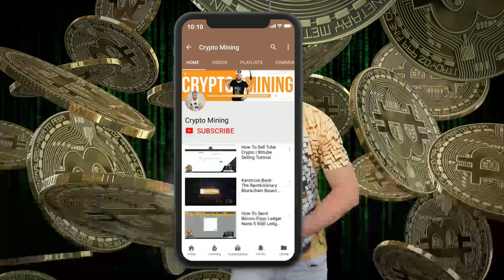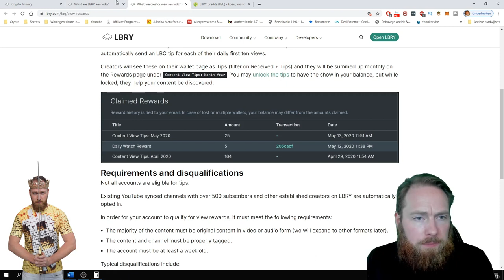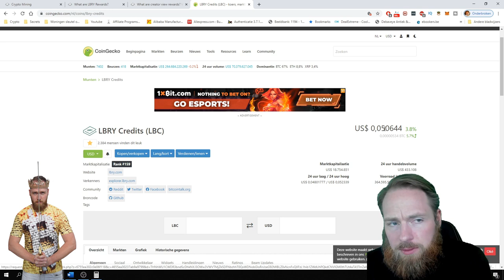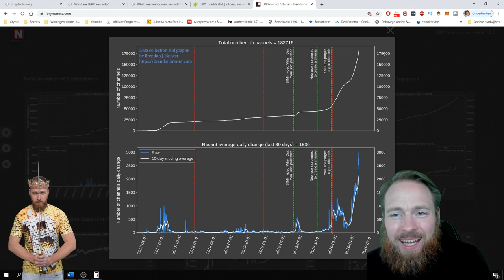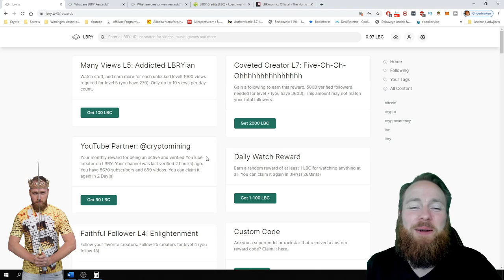How Much Can You Make on LBRY TV for 1000 Views?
How Much Can You Make on LBRY TV for 1000 Views? Join LBRY through this link and get some free LBC More info below ⮯

Download the LBRY app or visit lbry.tv for free and experience content freedom. You can sync your entire youtube channel in one click (see how in my previous video and earn lbry credits for each video view.
How to monetize your youtube channel without adsense in one click and make up to 35 times as much as youtube adsense

LBRY review : what is LBRY tv and how to earn free LBRY credits (Lbc)

☑ Refer others

☑ Mine LBC

☑ Receive tips